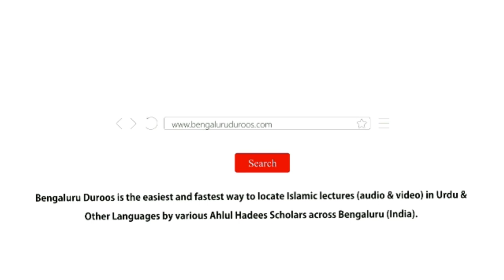Jumu'ah Khutbah | Nekiyaan Musalsal Kaise Karein? by Shaykh Abdul Haseeb Madani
Jumuah Khutbah held on 28th May 2021 by Shaykh Abdul Haseeb Umari Madani @ Jumu'ah Masjid, Hoskote

Topic: Nekiyaan Musalsal Kaise Karein?

٠٠٠٠٠٠٠٠٠٠٠٠٠٠٠٠٠٠٠٠٠٠٠٠٠٠٠٠٠٠٠٠٠٠٠٠٠٠٠٠